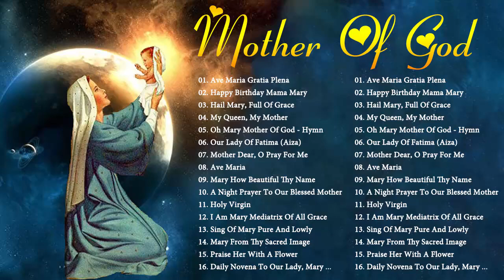Classic Marian Hymns Sung in Gregorian, Ambrosian and Gallican Chants Ave Maris Stella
(★) Praise Songs Music was established with the purpose of spreading the love of God and Mother to everyone. Together we pray for a peaceful and good life
After that, the channel also wants to have a part of revenue from advertising to help difficult circumstances.
All volunteer activities will be uploaded to the youtube channel
► All music product contributions you can send via gmail address.